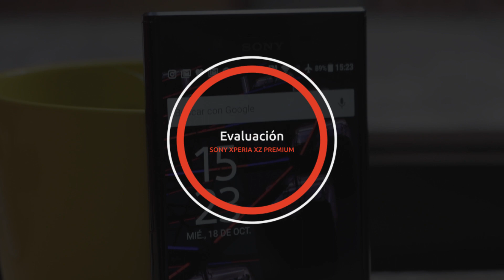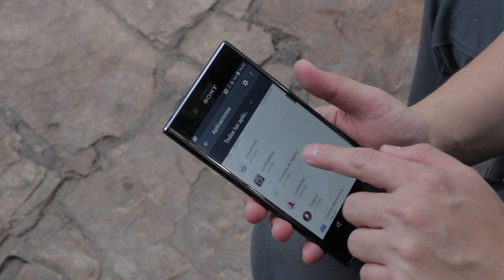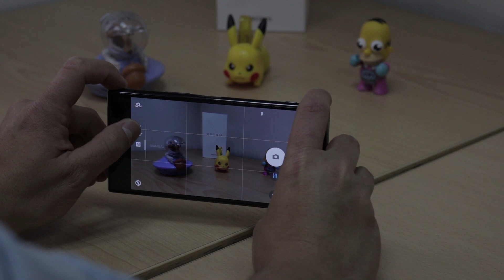Evaluación Sony XZ Premium en Español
El mejor smartphone de Sony a la fecha. El Xperia XZ Premium graba videos de cámara lenta a 960 cuadros por segundo. Te invitamos a ver nuestra evaluación.

Más info